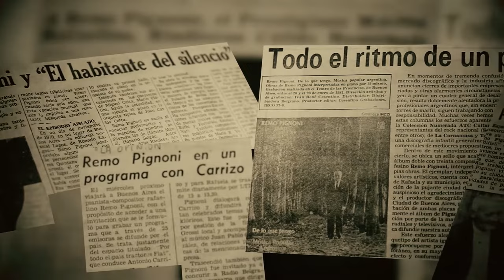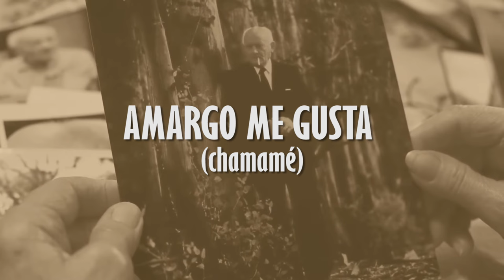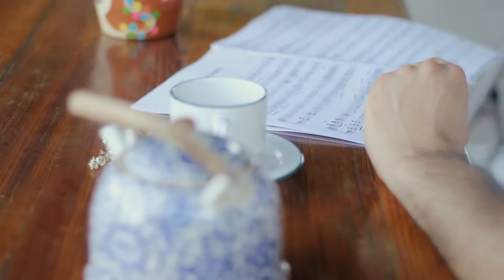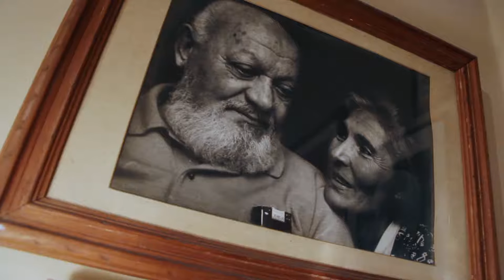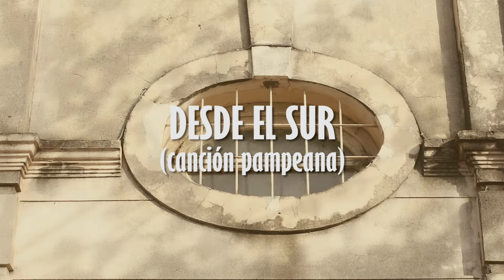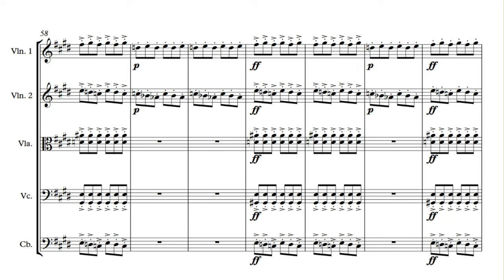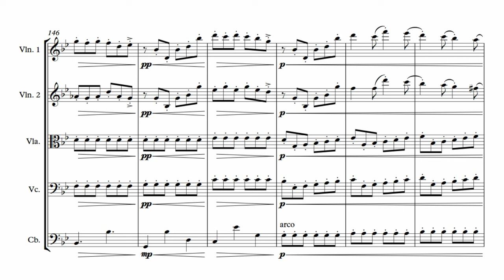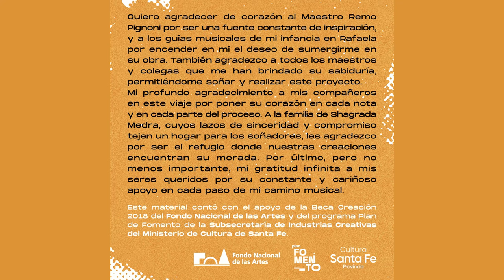MÚSICA PARA CUERDAS VOL.1 - REMO PIGNONI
El pianista y compositor Lucas Querini presenta un nuevo proyecto destinado a la obra del gran artista rafaelino Remo Pignoni.

Este proyecto propone revalorizar su música a partir de un puñado versiones de sus temas, pero en formato de quinteto de cuerdas.

En este formato audiovisual, el homenaje se completa con imágenes del documental “El habitante del silencio” producido por les artistas rafaelinos Paula Kurschnir e Ignacio Esborraz.

También podrán disfrutar de distintas imágenes de lo que fue el proceso de creación y grabación del disco, actuaciones en vivo y algunas intervenciones del propio Querini contando sobre las motivaciones, búsquedas y aspiraciones que tiene este trabajo.

El quinteto lo integran Pablo Farhat en violín, voz y co-dirección musical, Simón Lagier en violín, Cristián Cortes en viola, Leo Sturam en violonchelo y Cecilia Zabala en contrabajo. Querini se suma al piano para en un par de versiónes de canciones de Remo en formato de dúo y de sexteto.